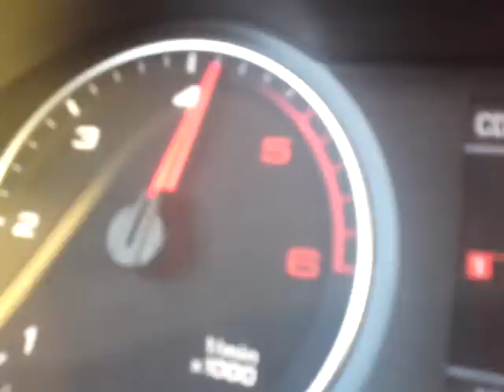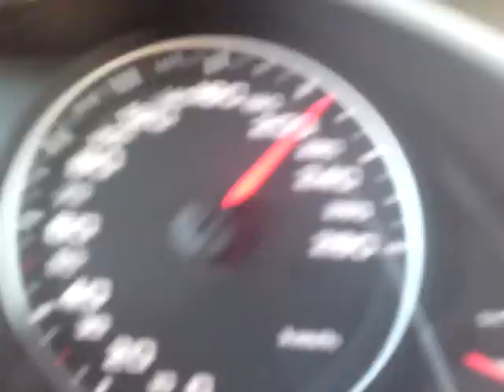Audi A4 S-Line tiptronic (auto gear) 215-220km/h in 7th gear on S mode (Djelfa's highway)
any way i've keeped the 8th gear :))))))))